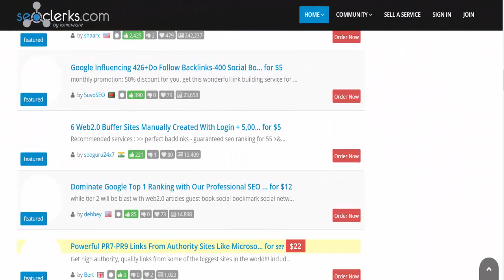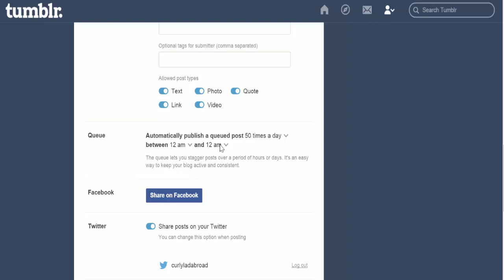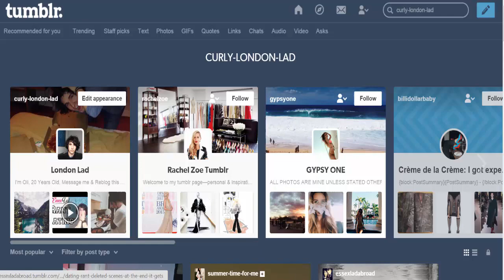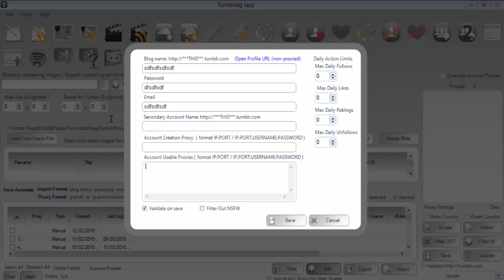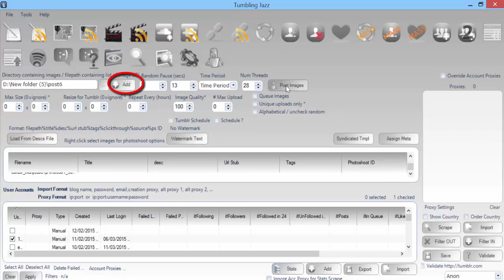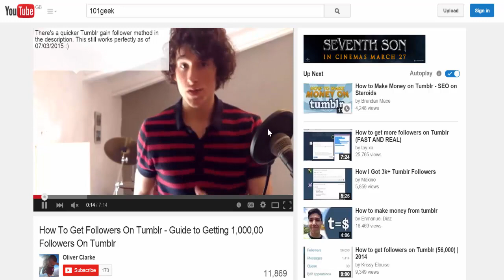How To Get Tumblr Famous (Update) - 70,000 Follower In Three Months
How To Get Tumblr Famous - Do you want to be Tumblr famous? If you follow this guide I gaurantee you'll gain massive amounts of followers.

This is my new method and it's the easiest, quickest and most effective way of getting Tumblr followers I know. If you want to build a killer Tumblr network this is the way to do it.

In this video you'll learn how to build a tumblr network with millions of followers over night. You do have to be a little patient and act now for this to work.

You best way of earning money will be to start doing this and use the comments to message me and learn more about this method :)

How To Get Tumblr Famous
How To Get Followers On Tumblr